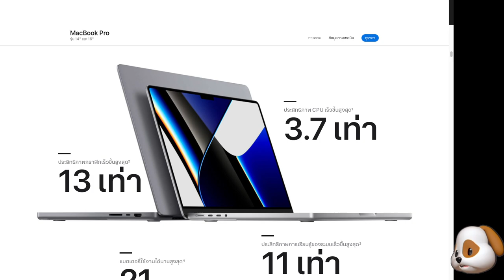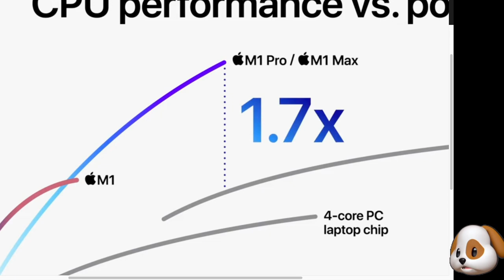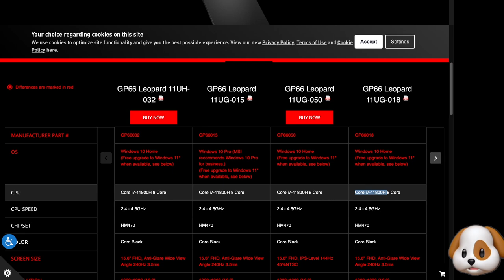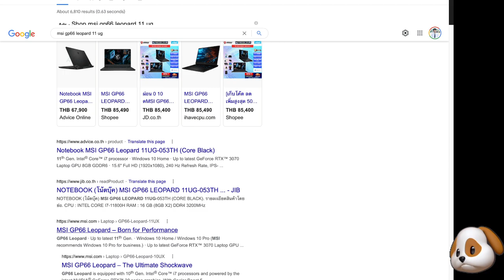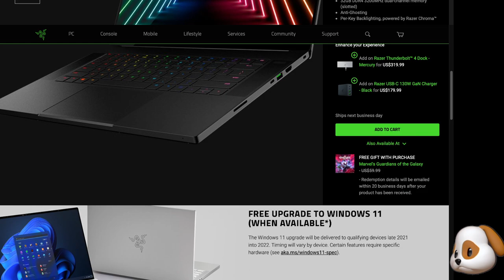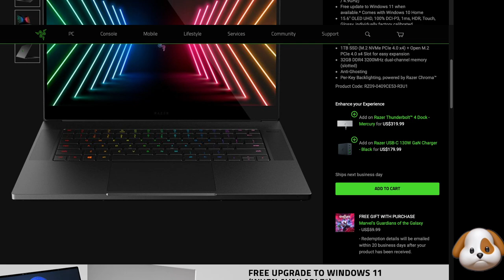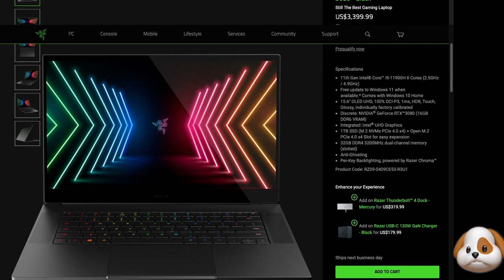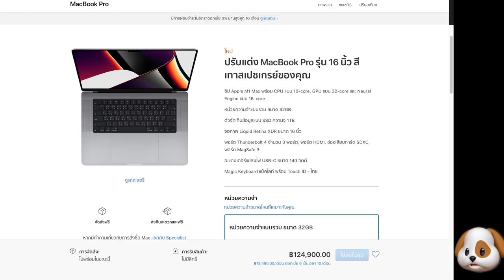Macbook Pro M1 Pro และ Max แรงแค่ไหน ทำไมแพงจัง?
งานเปิดตัส Macbook Pro 14 และ 16 นิ้ว
ที่มาพร้อมกับชิป M1 Pro, M1 Max รุ่นใหม่
ที่ทุกคนตั้งตารอเมื่อคืนนี้
ทำเอาหลายคนสงสัยว่าตกลงแล้ว
แมครุ่นใหม่นี้มันแรงแค่ไหน แล้วทำไมราคามันแพงเหลือเกิน?
คลิปนี้เรามาหาคำตอบกัน

ปล. คลิปนี้อัดด้วย OBS ตัดต่อ thumbnail ด้วย photoshop
บน Macbook Pro M1 โดยไม่มีเสียงพัดลมซักแอะ 555